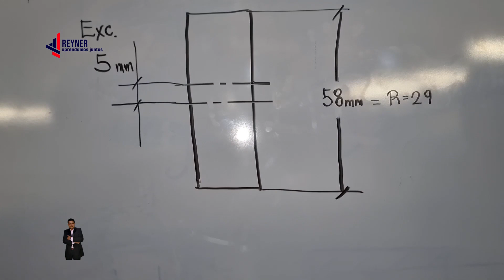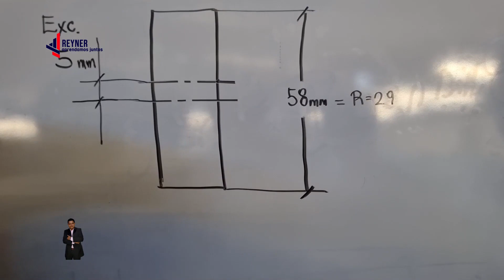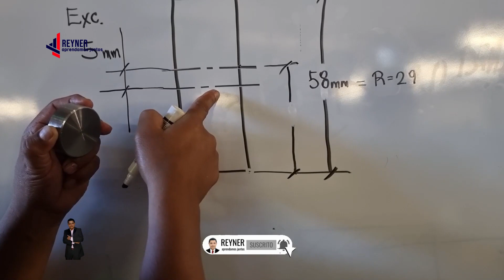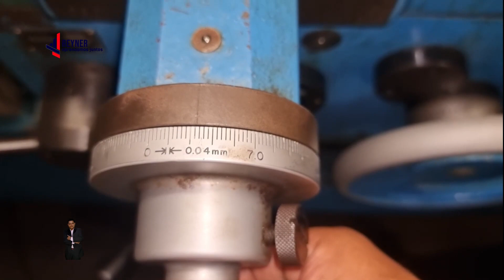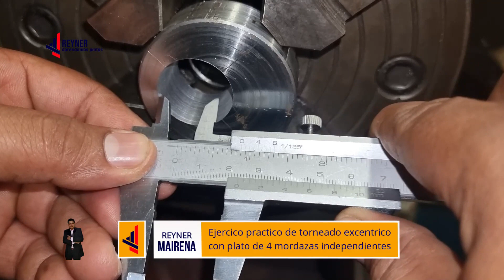Clase 10💥Practica procedimiento para Torneado Excéntrico con montaje al Aire y plato de 4 mordazas